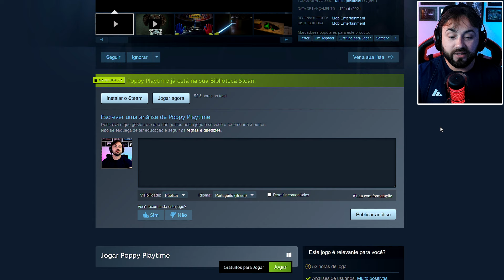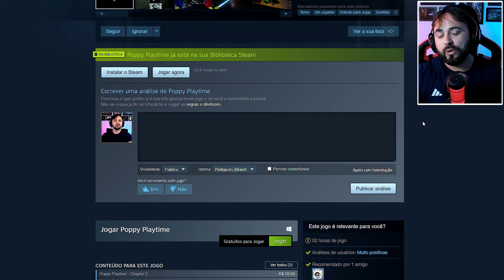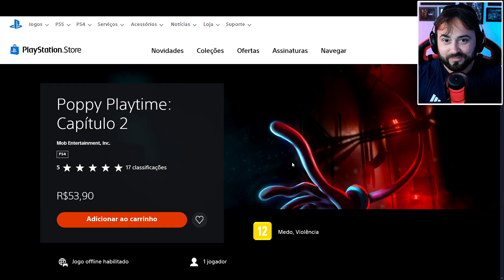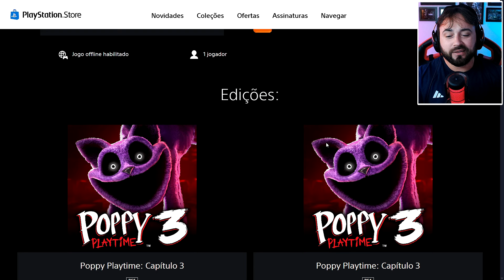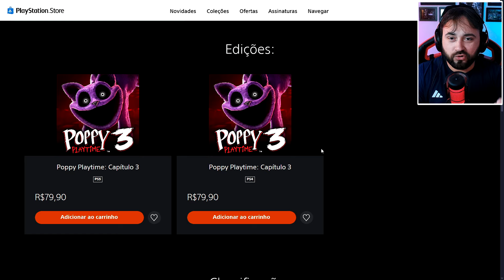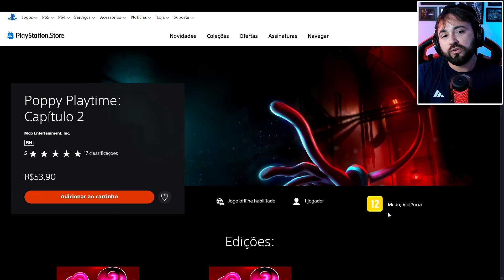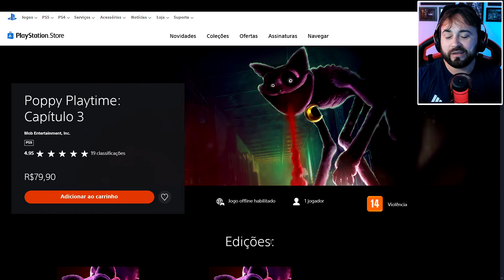Fãs estão revoltados com PREÇOS ABSURDOS de POPPY PLAYTIME nos consoles!